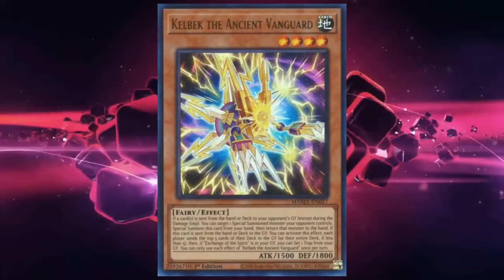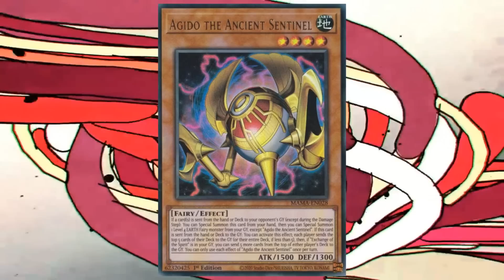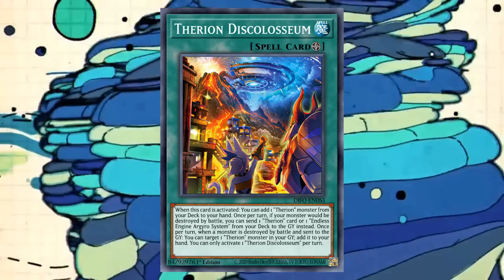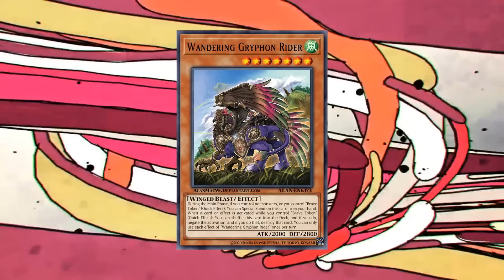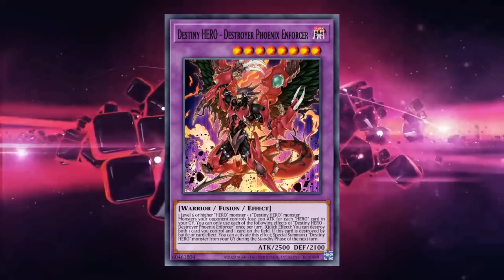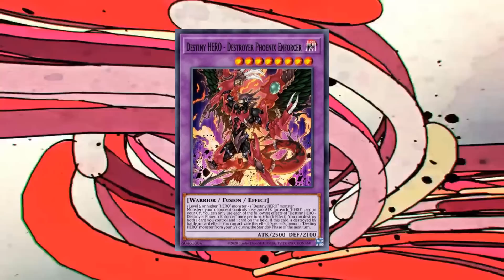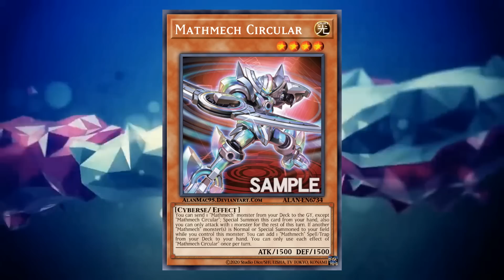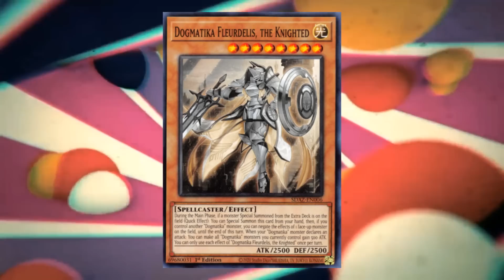MOTORES MUY BUENOS que ya no se usan mucho!/ Análisis a ENGINES con mucho potencial!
Hola! Disfruten este nuevo vídeo pensado para ustedes, un saludo.